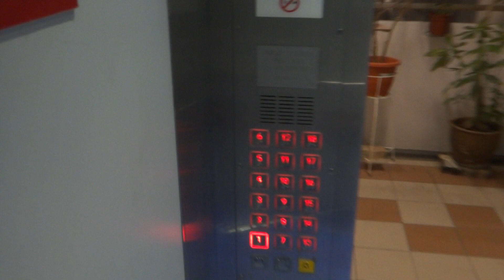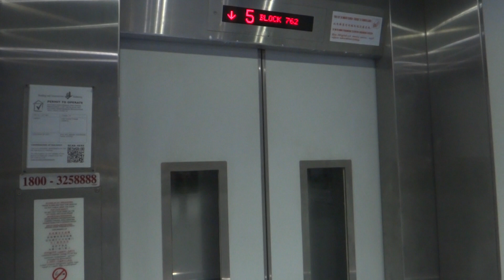Blk 762 Bedok Residential HDB, Singapore - Fujitec ZEXIA Traction Elevator フジテック ゼクシア エレベーター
This elevator replaces the relatively Thyssen installations. That is a pity because these installations were unique and were relatively new, but I suppose that's the result of being the only such installation in HDB blocks.

When I first arrived and looked at the button fixtures, I thought it was a ThyssenKrupp. Fujitec appears to have done away with metal grille on windows, and the button fixtures are larger than before. This might possibly be the first of another new generation of Fujitec installations for HDB blocks.

Technical specifications :
Floors served : 1 to 18
Capacity : 13 persons/885kg
Manufacturer: Huasheng Fujitec Elevator (华升富士达电梯) (フジテック)
Model: ZEXIA (ゼクシア - 機械室有)
Year installed: 2015
History : Replacement under LUP, previously Thyssen